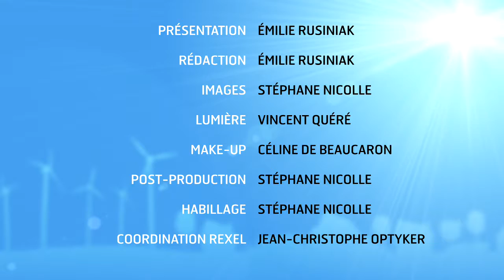News 29 - Les modifications de la RT 2012